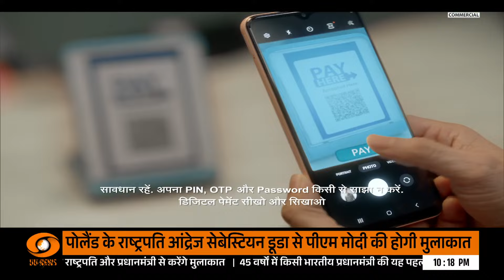Do Took | कौन India को Bangladesh बनाना चाहता है? | DD News | Ashok Shrivastav